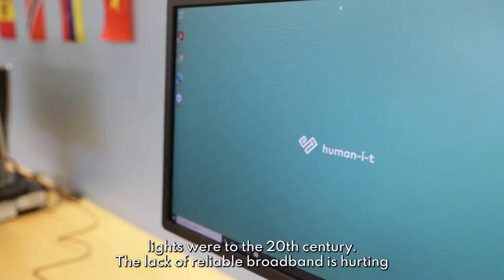Senator Warnock and Jessica Rosenworcel on Broadband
Senator Reverend Raphael Warnock and Federal Communications Commission Chairwoman Jessica Rosenworcel have it right on the money. Broadband is as necessary today as electricity was in the previous century.

We know a thing or two about being audacious too, and we're ready to help connect the entire nation to reliable, high-speed broadband. Because, how else are we going to enable everyone to maximize thier potential in the digital age?